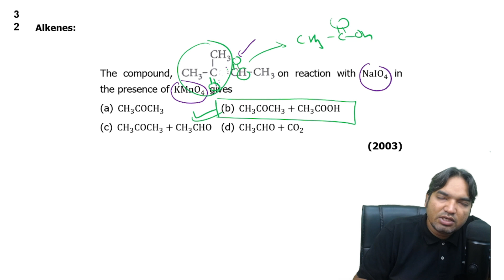The compound, on reaction with NaIO4 in the presence of KMnO4 gives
(a) CH3COCH3          (b) CH3COCH3+CH3COOH
                                                                                                    (2003)
    Ans:- (b)
  Sol:- The given compound is isopentylene. When it reacts with NaIO4
 in presence of potassium permanganate it undergoes oxidation to form acetone and acetic acid respectively.